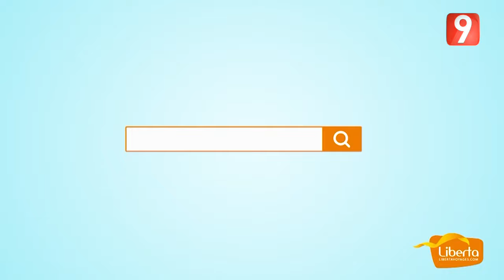El Matinale S05 EP65 P02